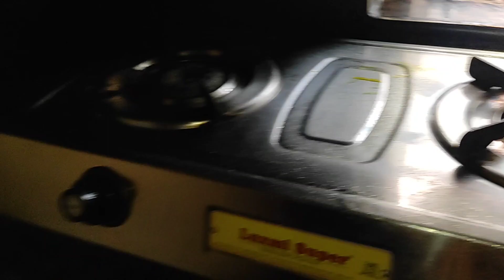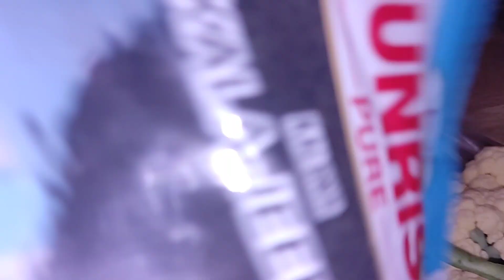রাত দুপুরে কর্তা মশাইয়ের কান্ড দেখো | রাতে সব রান্না থাকা সত্ত্বেও ভাত খেলাম না কেন?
রাত দুপুরে কর্তা মশাইয়ের কান্ড দেখো | রাতে
সব রান্না থাকা সত্ত্বেও খেলাম না কেন?